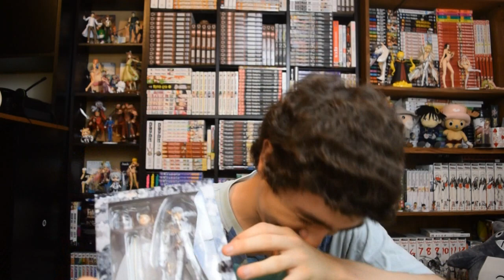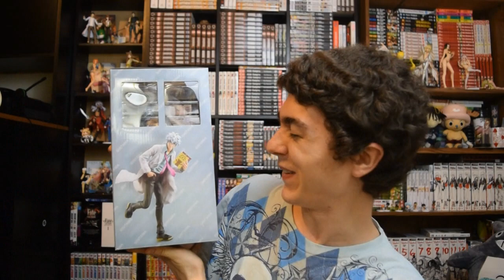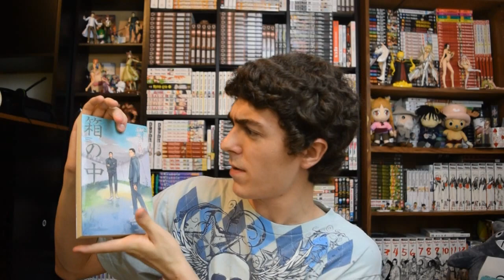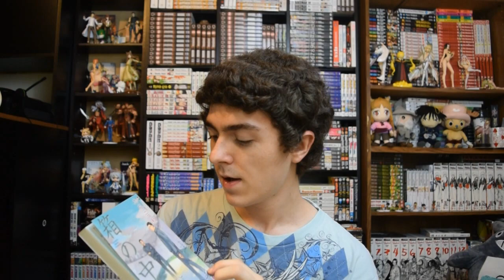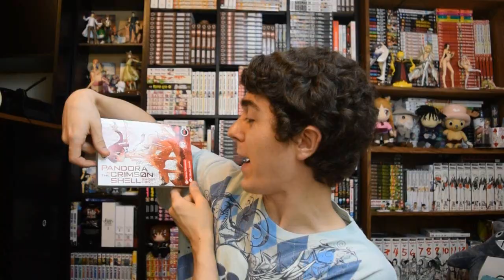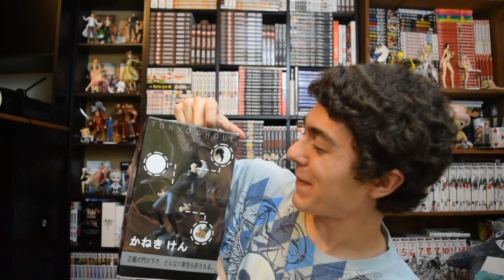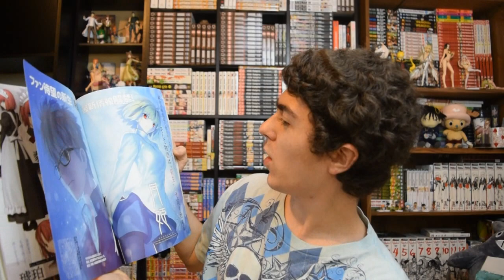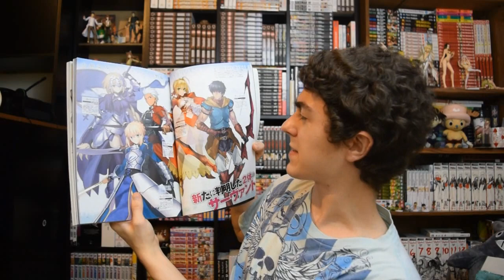Chibi Vlog 64K - Centipede sama and Tsukihime Magazine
So today I bring you the weekly Chibi Vlog. This time we get to talk about Tsukihime Visual Novel news and get to fangasm over figures.

For any fellow Chibit that wants to send something:
2069 Johnson Chapel Road, 38583, Sparta, TN